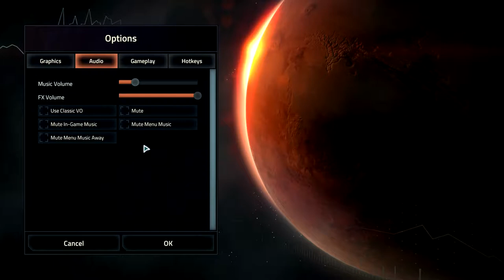Offworld Trading Company Tutorial: Let's Play Offworld Trading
So I was going to try to figure out a really creative way of editing this down so it wouldn't be massive, but in the end result I decided the best thing to do was to share the whole experience.

Here I am, going through the Offworld Trading Company Tutorial. I know you could just do the same, and I would actually recommend doing just that. It's a great tutorial. But perhaps you're on your lunch hour at work, and you've already done the tutorial, and you just want to remember some bit while you plan your next skirmish. I'm here for you.